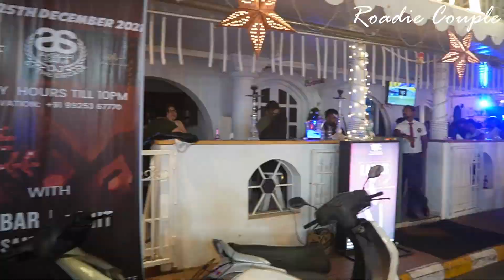Tito's Night Club | टिटो लेन, बागा बीच मैं ये सब LEGAL है | GOA NIGHTLIFE | BAGA BEACH PARTY | EP 13